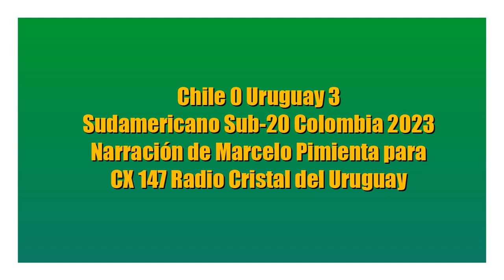Chile 0 Uruguay 3 - Sudamericano Sub-20 2023 (por Marcelo Pimienta)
Los goles del partido, por Marcelo Pimienta y Claudio Veiga para Radio Cristal del Uruguay.